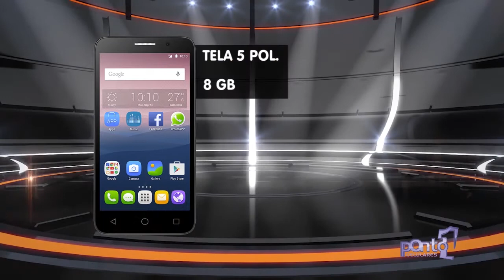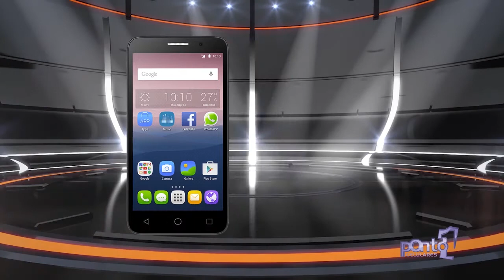PEBAS NA TV - 12 11 2017 - 2 BLOCO - CLIPE LUKAS NEVES